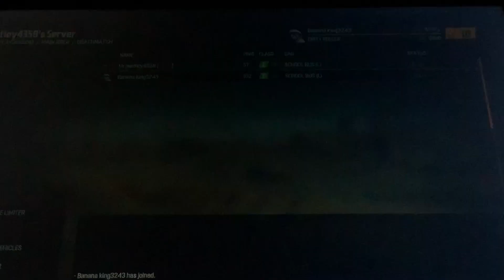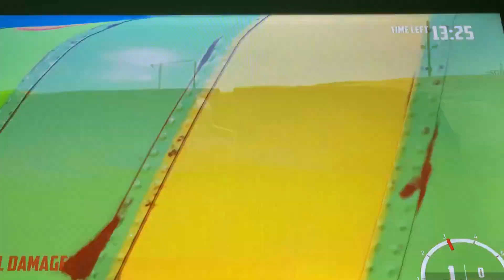January 8, 2023